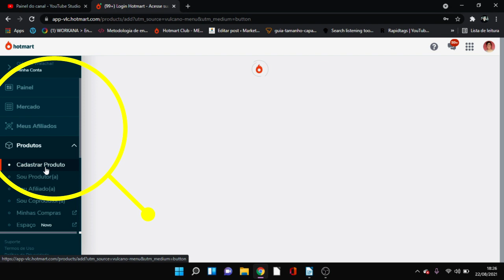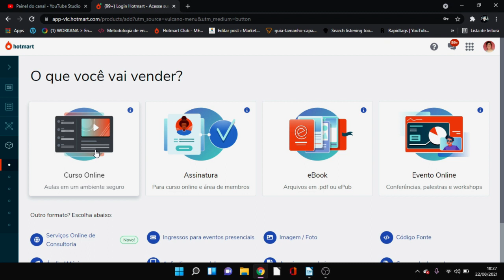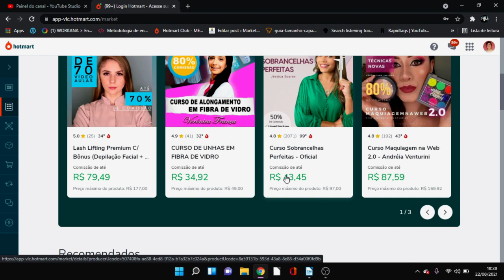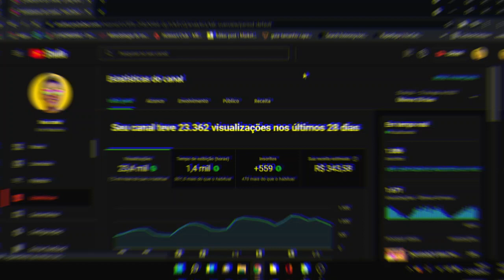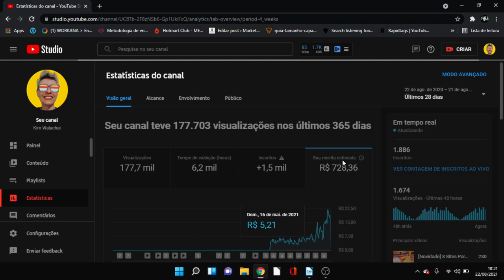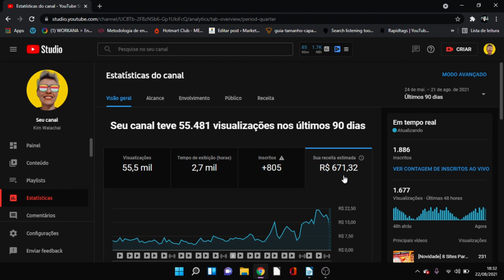MÁGICA? Como Viver de Renda Passiva Sem Precisar Investir Trabalhando em Casa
🔥 Seja Meu Aluno 👉 Conheça Meu Mentor do Digital 👉 Matricule-se no Curso Mais Completo do Mercado para quem deseja ganhar dinheiro com criação de artes, usando a ferramenta Canva
.  Descubra Como Viver de Renda Passiva Sem Precisar Investir Dinheiro. Selecionei 3 Exemplos de Renda Passiva, a fim de te ajudar a encontrar a melhor forma de Renda Extra Home Office!

Sabe aquela velha história dos gurus do Marketing Digital sobre ganhar dinheiro dormindo? Isso só é possível, se você tiver boas fontes de renda passiva. Do contrário, sempre haverá a necessidade de buscar novos trabalhos home office ou não, para ter seu dinheiro mensal caindo no banco.

Ganhar dinheiro pela internet é fácil. Difícil é realizar a manutenção de seus ganhos. Frequentemente, surgem novas oportunidades para trabalhar em casa e, você pode fazer desse trabalho home office, uma ótima forma de renda passiva.

Pensando nisso, hoje você saberá como gerar renda passiva sem investimento. Tudo o que você precisará é ter força de vontade!

🚀Link para o Método Home Office Lucrativo que Recomendo. Comprando através desse link você ajuda o canal a continuar produzindo conteúdo😍

🔻🔻 Links Importantes 🔻🔻

Playslists Recomendadas

Neste canal, você vai aprender como ganhar dinheiro na internet através de serviços online seguros e confiáveis.

Além disso, aqui você também vai descobrir como crescer no Youtube e como monetizar um Blog para ganhar dinheiro sem sair de casa. Pois, vou te dar dicas que ninguém te conta sobre como criar seu próprio negócio na internet através de sites Wordpress e SEO; como ser seu próprio chefe e muito mais! Simplificando o Marketing Digital pra você!

✅ Equipamentos de Gravação:
Webcam Logitech c925e
Microfone de Lapela
Iluminação Suporte Siga-me Todo o conteúdo do canal Kim Walachai é educativo. Portanto, não há garantias de ganhos em nenhuma plataforma. Prezamos pelo ensino e acreditamos que nosso conteúdo é capaz de te auxiliar a alcançar novos patamares.